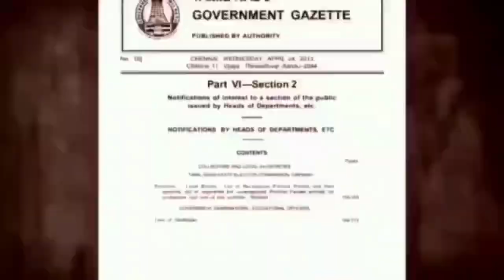திருப்பூர் அவிநாசி பேருந்து நிலையம் அருகே உள்ள டாஸ்மாக் பாரில் மதுபானம் விற்பனை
திருப்பூர் மாவட்டம் அவிநாசி பேருந்து நிலையம் அருகே உள்ள டாஸ்மாக் பாரில் 24 மணி நேரம் மதுபானம் விற்பனை. அதிகாரிகள் நடவடிக்கை எடுக்க கோரிக்கை.!